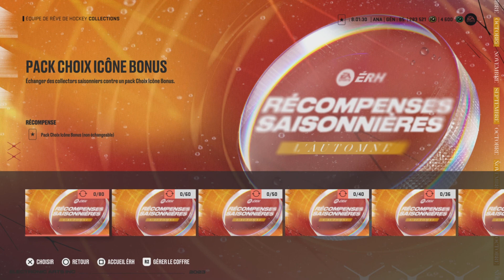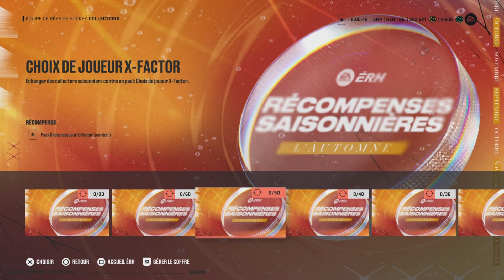Pack Opening Récompenses Saisonnières Automne en LIVE NHL 23 HUT (QC/FR)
Annonce pour notre prochain Pack Opening LIVE dans lequel nous sommes assurés de mettre la main sur un Icône Bonus et un X-Factor !